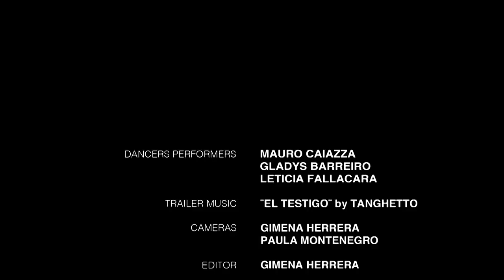FALLING TANGO - Mauro Caiazza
Falling Tango es una obra de tango moderno, que cuenta la historia de un triangulo amoroso. Pasion, dolor y erotismo se mezclan, transformando una pequeña historia de amor en una gran tragedia y un final inesperado.

Dirección artística y coreografía: Mauro Caiazza
Dirección de video: Gimena Herrera

Bailarines: Mauro Caiazza, Gladys Barreiro y Leticia Fallacara
Cámaras: Gimena Herrera y Paula Montenegro